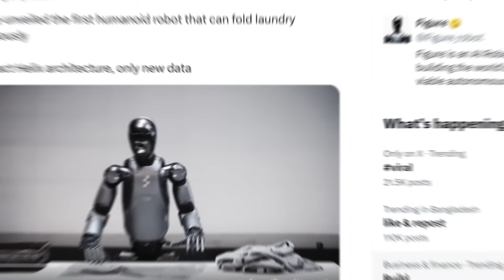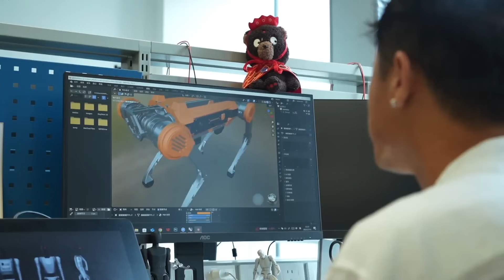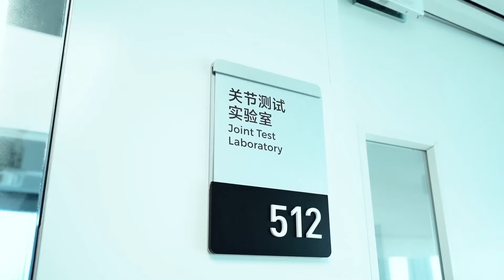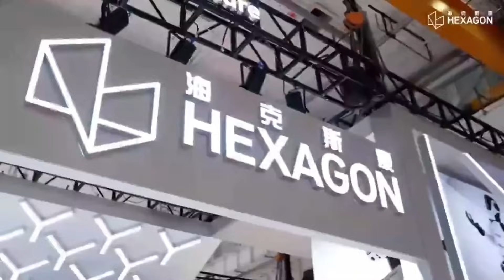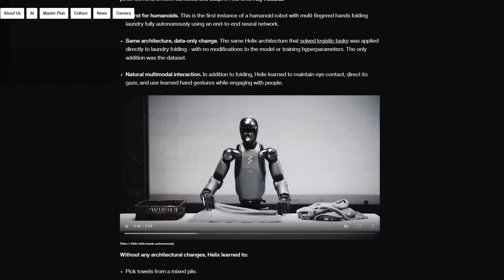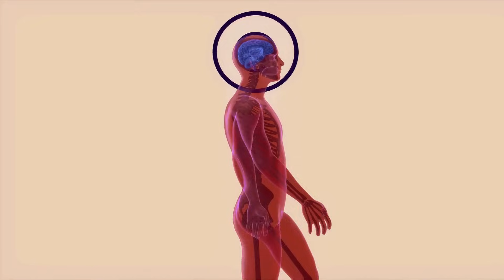This NEW AI Robot Left Experts SPEECHLESS… 1X Neo LIFTS 18kg, Helix AI LEARNS, EngineAI's T800 Wows!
From 1X Neo lifting 18kg with ease, to Helix AI learning new skills instantly, and EngineAI’s T800 commanding the stage — these AI robots just proved the future of humanoid robotics is here.

A new wave of AI robots just left industry experts completely speechless. The star of the show? 1X Neo, effortlessly lifting an 18kg rice sack — over half its own weight — while maintaining perfect balance. Meanwhile, Helix AI stunned by mastering laundry folding without retraining or hardware changes, proving next-level adaptability in a humanoid robot. And then came EngineAI’s T800, an imposing, full-sized humanoid unveiled with dramatic flair, built to showcase raw power and presence.

Each of these machines demonstrates a different frontier in artificial intelligence — strength, learning, and stage-commanding design — and together, they paint a future where humanoid robots are not just tools, but capable, autonomous partners. From practical household work to industrial muscle and even theatrical impact, these bots are redefining what’s possible. If this is where robotics stands today, the next leap could change everything.